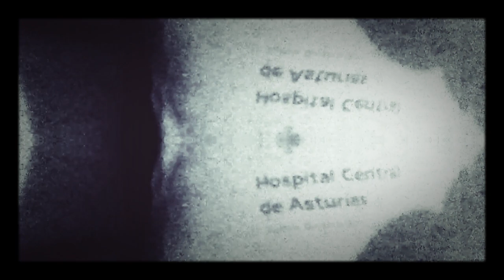🔥🎵 KDM - El Chip [CAFIALAMAFIAPROD] STUDIOS (2020) "Shotta" - (Prod by KhronosBeats) [KDM]